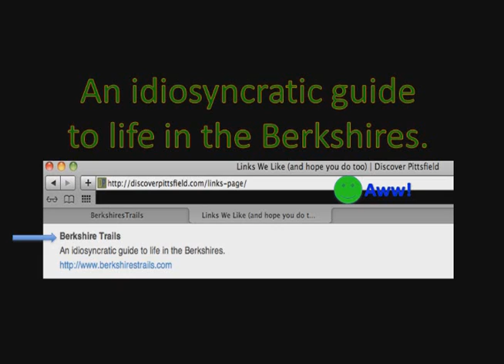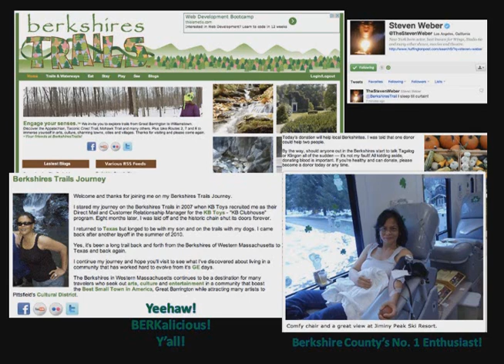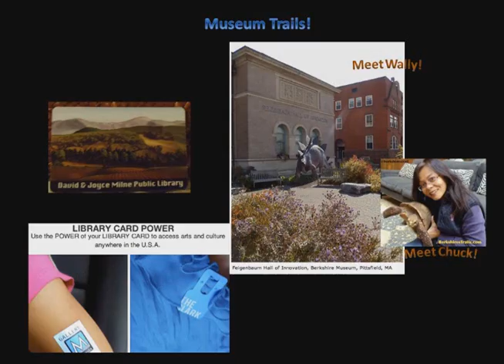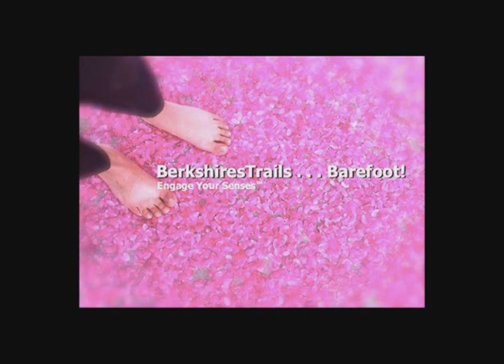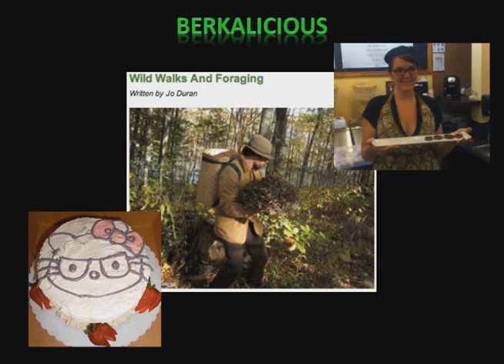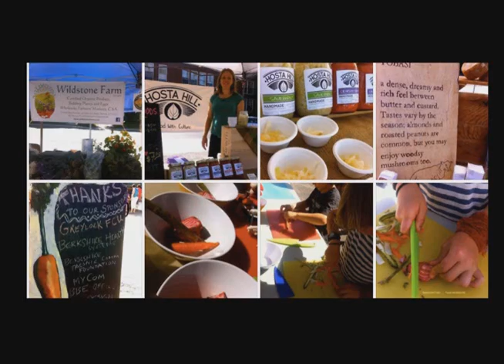PechaKucha Pittsfield Night #10:Idiosyncratic Guide to Life in the Berkshires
Jo Duran takes you on an "Idiosyncratic Guide to Life in the Berkshires" - exploring the many "firsts" that she has experiences since moving to the region.

PechaKucha Night is a massive celebration, with events happening in hundreds of cities around the world, inspiring creatives worldwide. Drawing its name from the Japanese term for the sound of conversation ("chit chat"), it rests on a presentation format that is based on a simple idea: 20 images x 20 seconds. It's a format that makes presentations concise, and keeps things moving at a rapid pace.